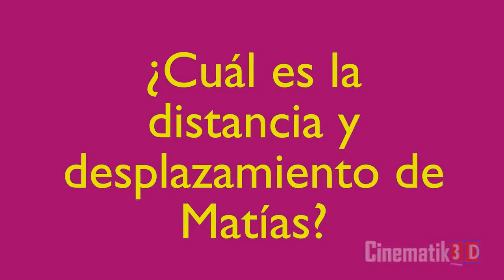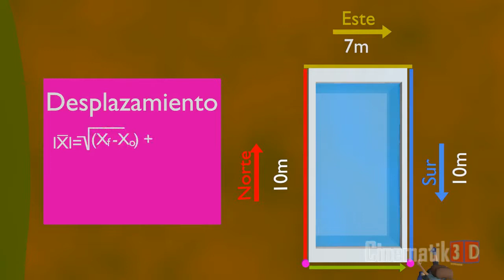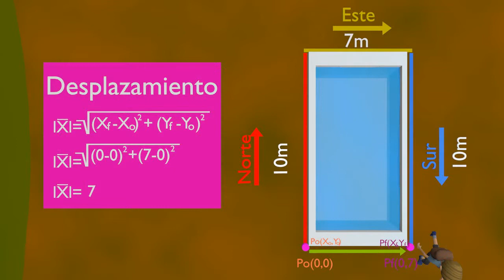Ciencias Naturales , 1°nivel Medio Noche.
Estimada comunidad ,
Se adjunto material complemetario ¿Qué es la Cinemática? Ejemplos de distancia y deplazamiento , para realizar las guías de la semana N°2  en las siguientes niveles:

1° Nivel Medio , Noche.
Saludos.